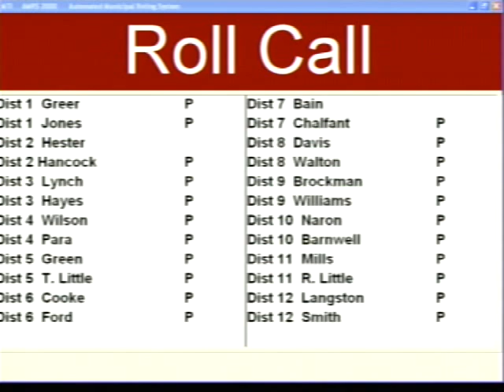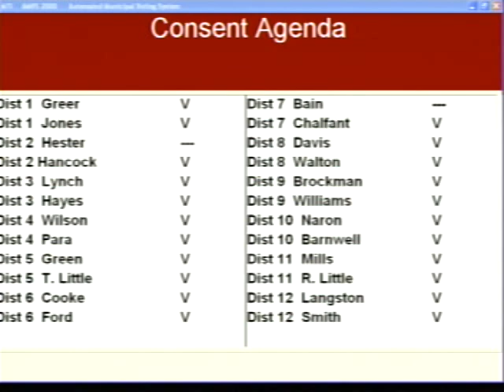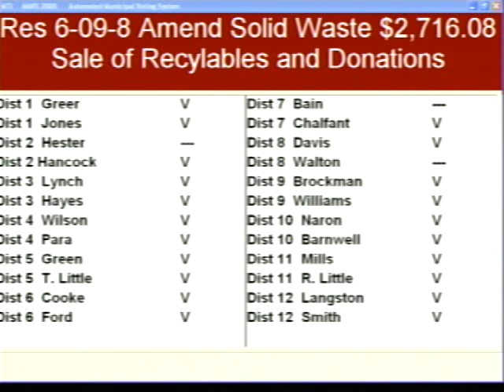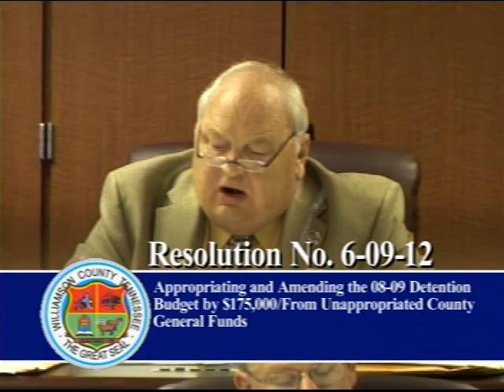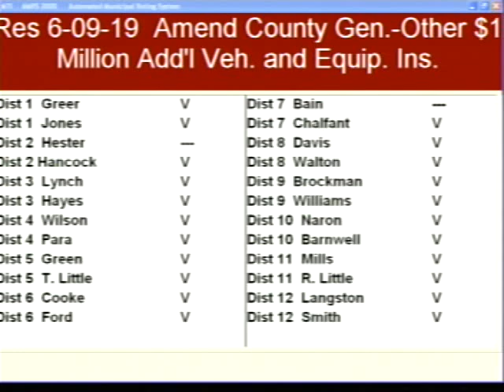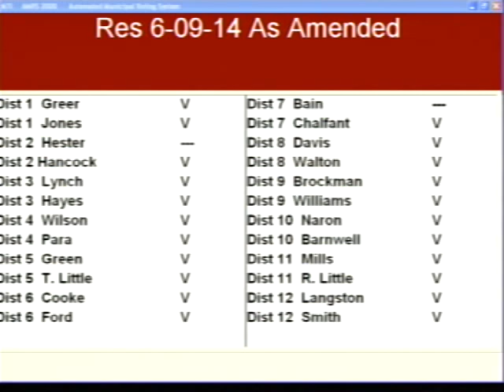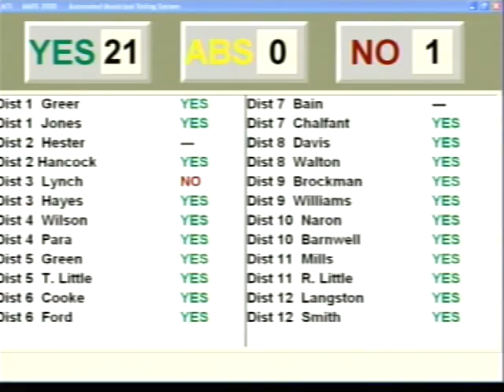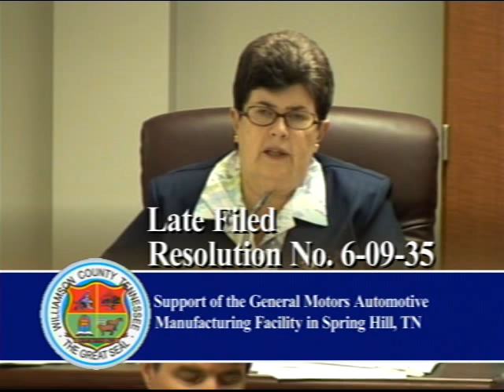Williamson County Board of Commissioners Meeting - June 8, 2009